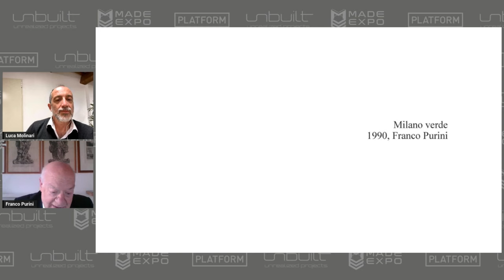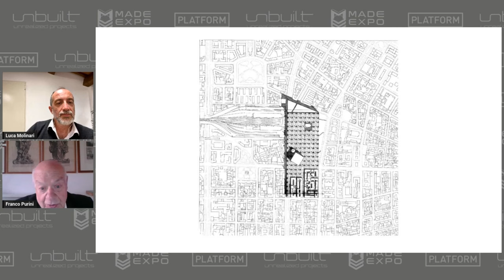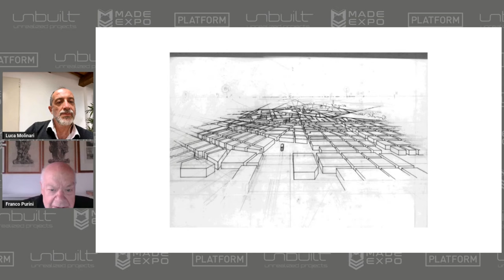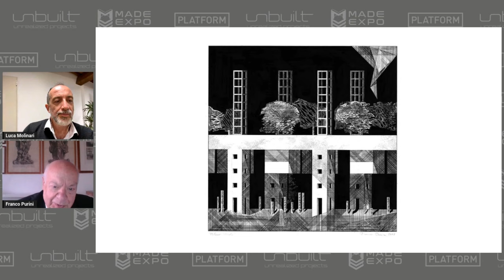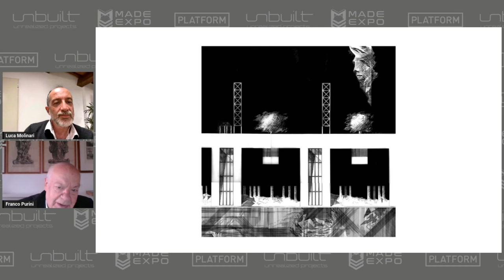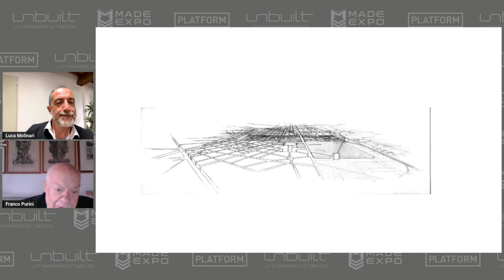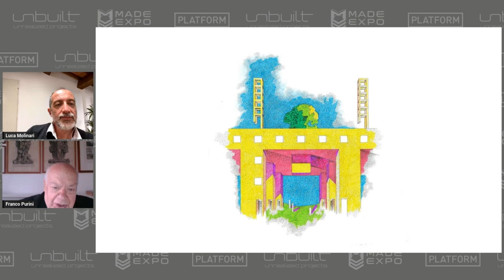UNBUILT: un dialogo con Franco Purini dello Studio Purini-Thermes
Unbuilt: il ciclo di interviste on line che PLATFORM ha realizzato in collaborazione con MADE expo, che si terrà dal 15 al 18 novembre 2023. Luca Molinari dialoga con l'Architetto e Professore Franco Purini, Co-fondatore dello Studio Purini-Thermes.